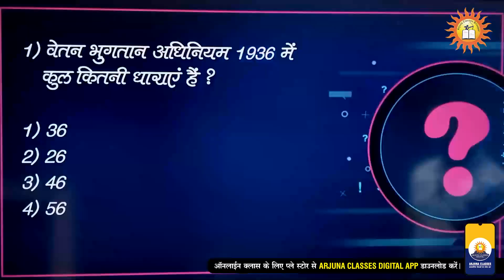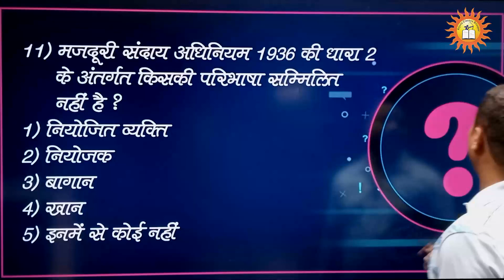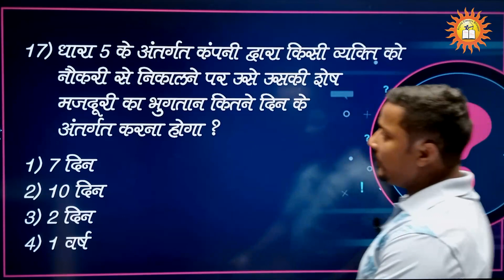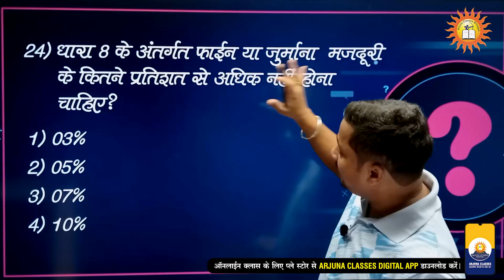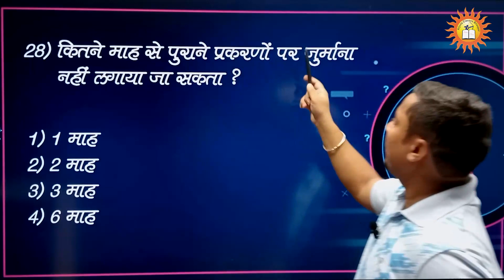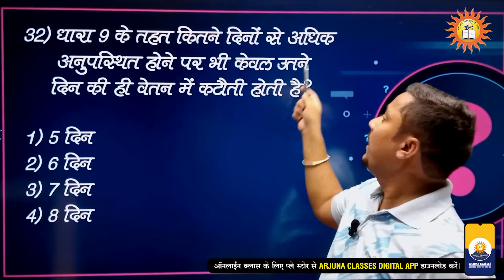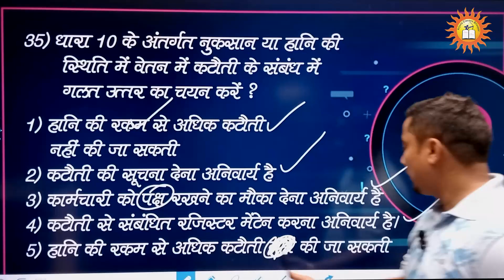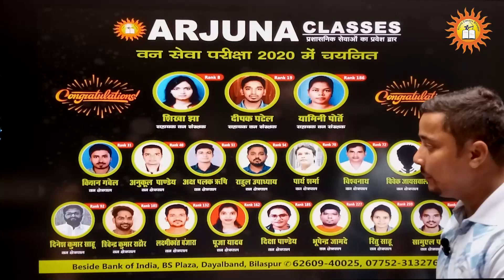Labour Inspector MCQs - भाग 2 | वेतन भुगतान अधिनियम 1936 | CGVYAPAM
वेतन भुगतान अधिनियम 1936
लेबर भुगतान अधिनियम 1936 MCQs भाग 2

ऑनलाइन क्लास ज्वाइन करने के लिए नीचे दिए हुए लिंक पर क्लिक कर ऐप डाऊनलोड कर सकते है👇

Address :
Beside Bank Of India BS Plaza Dayalband Bilaspur CG ,